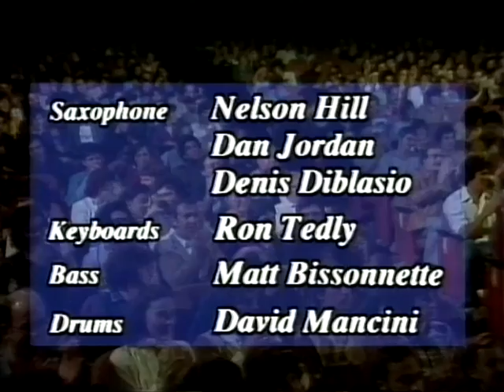Maynard Ferguson, Montreal 1982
Maynard Ferguson performing at Festival International de Jazz, Montreal 1982